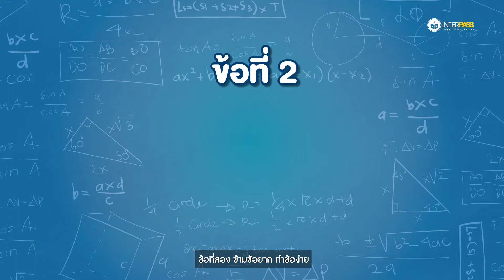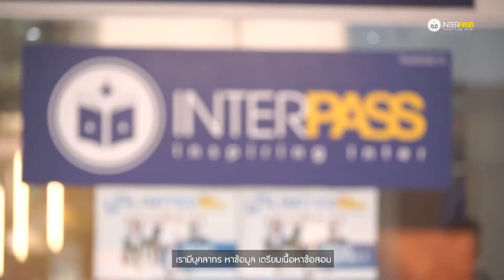5 Tips & Tricks รู้ไว้ก่อนสอบ SAT Math 2021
สถาบัน Interpass เพื่อหลักสูตรนานาชาติ
ตัวจริงด้านการเรียน IELTS, SAT, BMAT, CU-TEP, TU-GET, GED
คอร์สเรียนโดยทีมผู้สอนคุณภาพ

จะได้ไม่พลาดคลิปใหม่ๆ นะคะ

Inbox : m.me/interpassinstitute
Line: @interpass

InterPass ติวอังกฤษ ติดอินเตอร์ เรียนIELTS SAT CU-TEP TU-GET